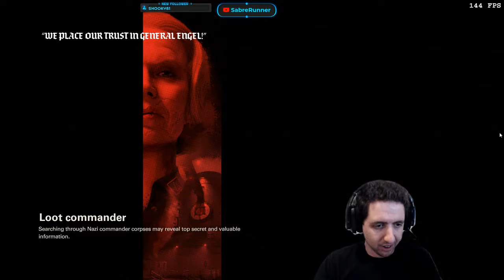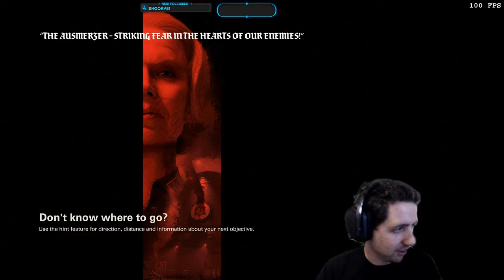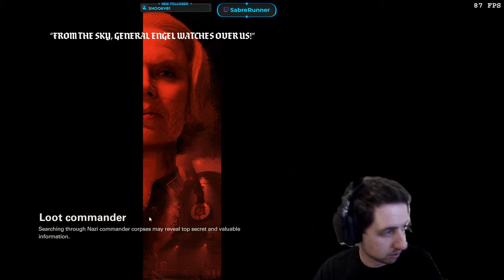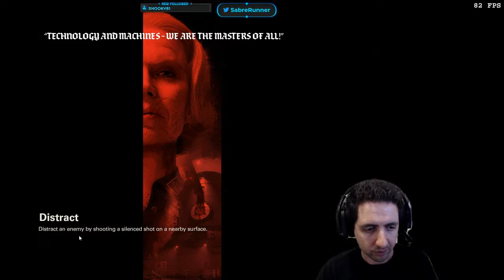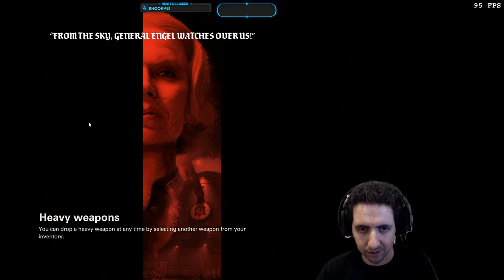Running the Gauntlet (Wolfenstein: The New Colossus) Part 3